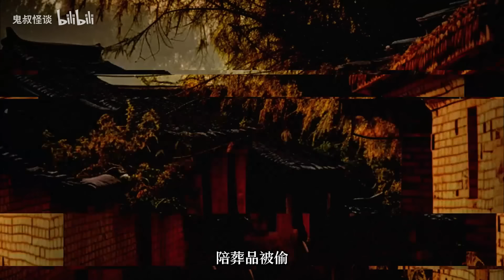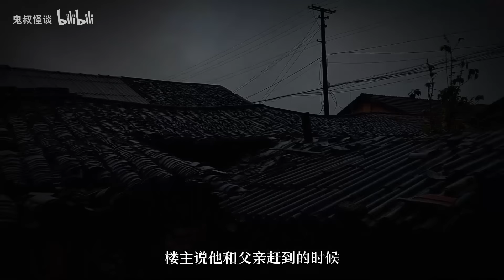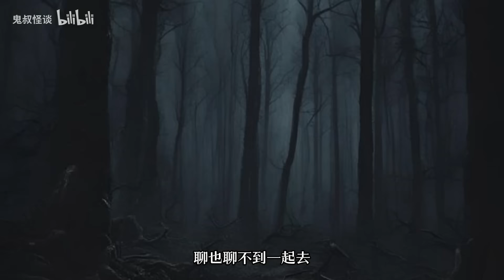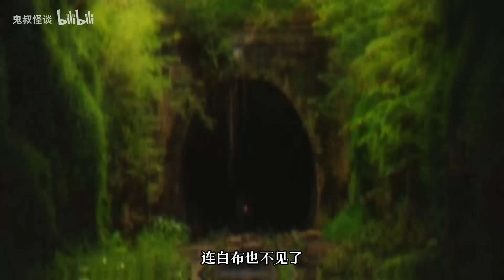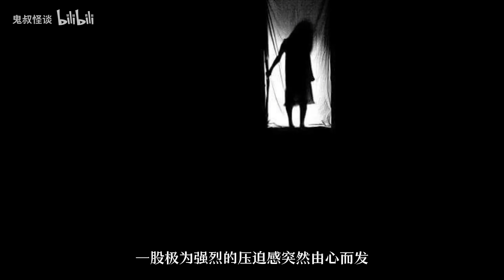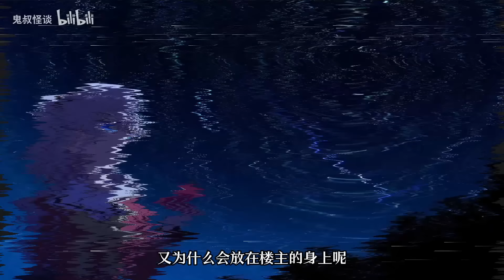中文互聯最恐怖都市傳說：老家守靈時發生的詭異遭遇！背後隱藏著怪東西？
鬼叔的充电专属视频已经上线啦
超长都市传说，八年来感谢大家的支持和陪伴
希望节目越来越好！

鬼叔，揭秘各种都市传说、奇闻悬案，呈现给观众不一样的世界，可能你没有注意到的过往，隐藏着一个令人脊背发凉的真相！
本影片旨在解说社会新闻和奇闻异事，绝对符合YouTube社群准则。